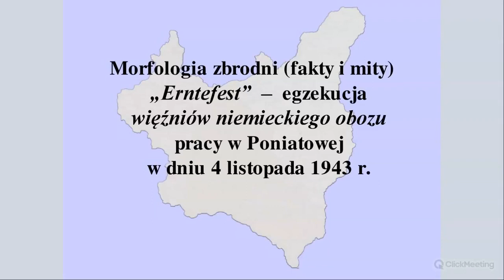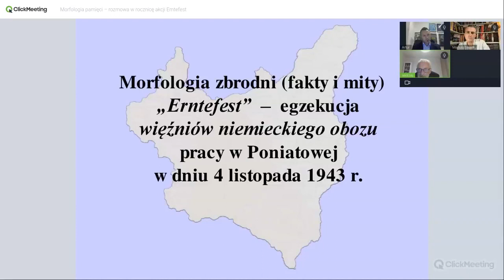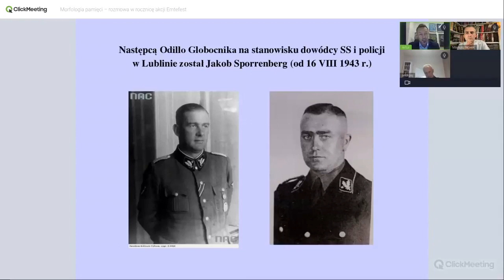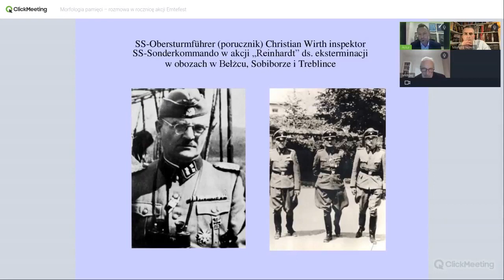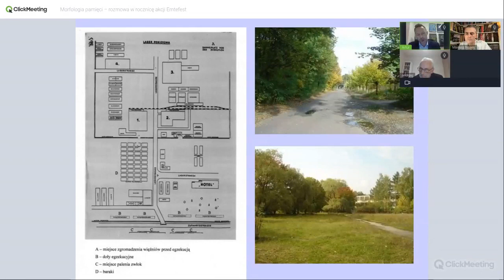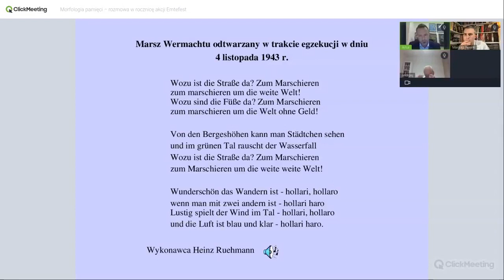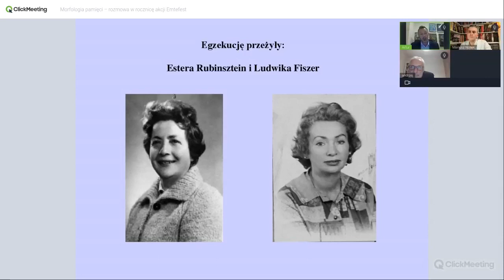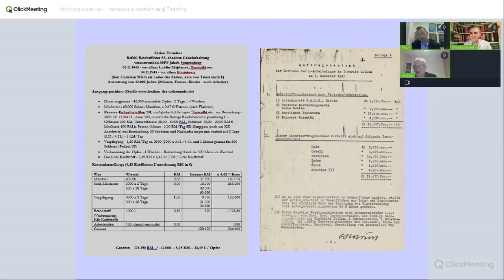Morfologia zbrodni | rozmowa w rocznicę akcji Erntefest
4 listopada 1943 r. Niemcy rozstrzelali w Poniatowej 14 800 osób, pracowników przymusowych „Werke Ponjatowa GmbH im SS-Arbeitslager Ponjatowa”, mężczyzn, kobiety i dzieci, obywateli austriackich, słowackich i polskich pochodzenia żydowskiego.

Akcję pod dowództwem SSPF Jakoba Sporrenberga, i nadzorem SS-Sturmbannführera Christiana Wirtha przeprowadziły następujące oddziały niemieckiej policji i żandarmerii: 101. Zapasowy Batalion Policji (Reserve-Polizei-Bataillon 101), 41. Batalion Policji (Polizei- Bataillon 41), 67. Batalion Policji (Polizei-Bataillon 67), 1. Zmotoryzowany Batalion Żandarmerii (1. Gendarmerie-Bataillon (motorisiert)), Szwadron Kawalerii SS z Lublina (SS-Polizei-Reiter-Schwadron Lublin), Pluton Kawalerii SS z Zamościa (SS-Polizei-Reiter-Schwadron Zug Zamość).

Egzekucje w Poniatowej przeżyły Estera Rubinsztein i Ludwika Fiszer, a także kilka innych osób o nieustalonych personaliach. Wśród tysięcy ofiar znaleźli się aktorzy (Ajzyk Samborek, Dawid Zajderman, Chana Lerner, Dora Fakel, Szymcha Fostel), pisarze (Josef Kirman), muzycy (Izrael Fajwiszys), lekarze (Artur Mamrot) a także członkowie Żydowskiego Związku Wojskowego (Ze’ew Korngold). Dr Artur Podgórski z ŻIH zdołał ustalić imiona i nazwiska kilkunastu zamordowanych, takich jak Stella Kosoj, Paweł Tabaczyński, Bela Szrut, jednakże w większości ofiary pozostają anonimowe.

Ogółem w dniach 3-4 listopada 1943 roku podczas akcji „Erntefest” (Dożynki) Niemcy zamordowali w obozach w Trawnikach, Poniatowej i na Majdanku blisko 40 tysięcy Żydów.

Zapraszamy na spotkanie z cyklu „Czwartki na Tłomackiem”, podczas którego dr Podgórski zaprezentuje wyniki swoich dwudziestoletnich badań naukowych prowadzonych w ramach przygotowywanej książki habilitacyjnej na temat niemieckiego obozu pracy w Poniatowej 23 luty 1942 – 4 listopad 1943. Historyk Żydowskiego Instytutu Historycznego zaprezentuje niepublikowane fragmenty relacji żołnierzy i policjantów niemieckich uczestniczących w egzekucji, np. zeznanie Gottarda Schuberta, dowódcy jednej z grupy strzelców. Zapozna uczestników spotkania m.in. z utworami odtwarzanymi w celu zagłuszenia rozstrzeliwań 4 listopada 1943 r.

W rozmowie online weźmie udział także prof. Andrzej Żbikowski, kierownik Działu Naukowego ŻIH, a prowadzącym będzie Mariusz Nowik.